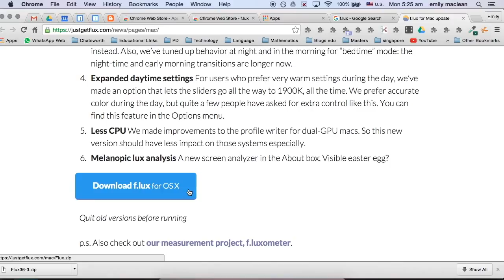EdTech F lux for Macs